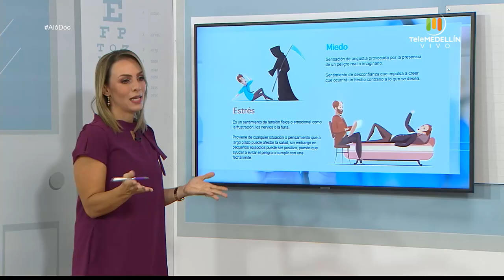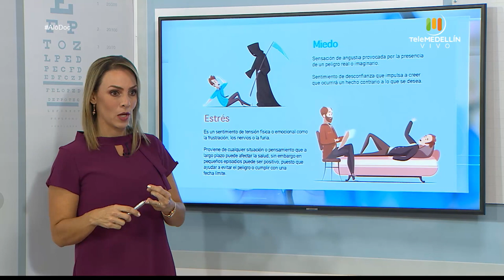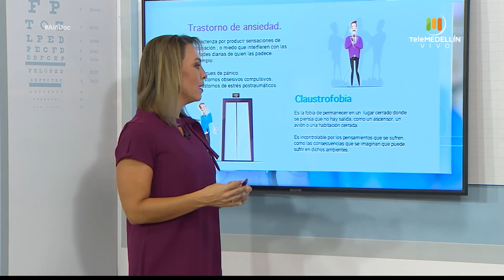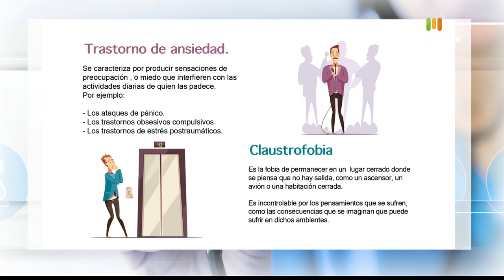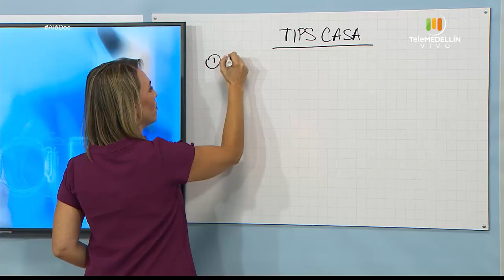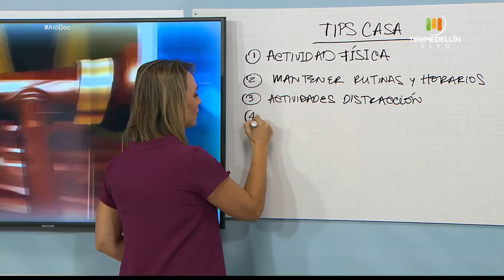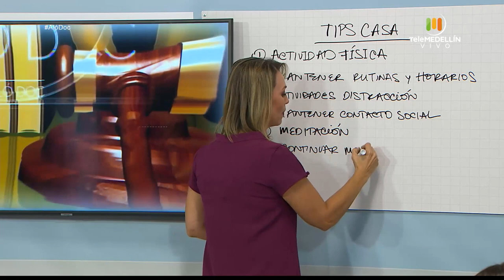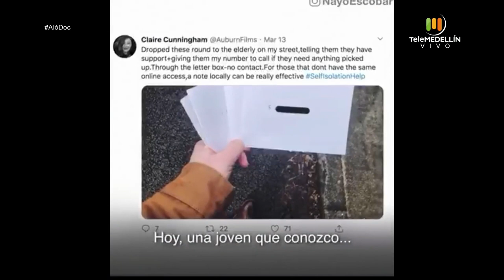CORONAVIRUS, miedo y ansiedad [Aló, Doc] Telemedellín